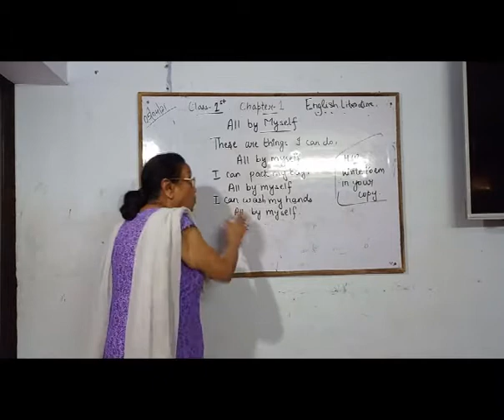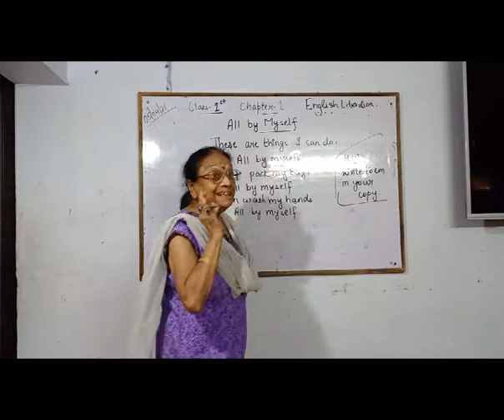Class 1 English Part 1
Class 1 English Part 1 (07 April 2021)